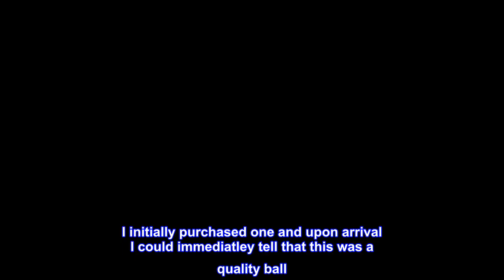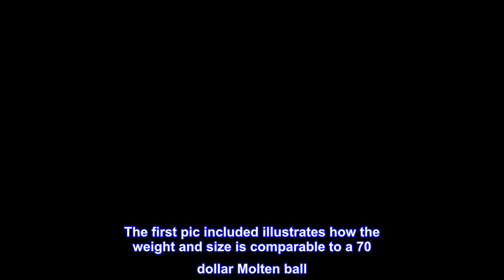Great product - GoSports Indoor Competition Volleyball - Made from Synthetic Leather - Includes Bal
Great product -  GoSports Indoor Competition Volleyball - Made from Synthetic Leather - Includes Ball Pump

SIX PACK: The most popular choice for coaches, camps, schools, and anyone tired of chasing after one ball
COMPOSITE LEATHER: Premium outer skin for enhanced touch and durability
OFFICIAL SIZE AND WEIGHT: Meets NFHS specifications for competitive use
MAINTAINS SHAPE: Inner butyl bladder for maximum air retention
BONUS ACCESSORIES: Includes premium inflation pump to always keep balls inflated to the correct level and mesh carrying bag to store the balls

Quality volleyballs to add to your practices/drills!
I am currently a middle/high school coach and I have over 25 years of playing experience at the DI level. When purchasing these volleyballs I honesly had medicore expecatations. I initially purchased one and upon arrival I could immediatley tell that this was a quality ball. The weight and texture of the ball feels perfect for my coaching needs. I would place this ball better than the Molten USYVL balls and very similar to the Tachikara SV-5W Gold which is more than twice the price of this ball. The wieght of the ball is accurate and the leather feels soft/not that plastic feel. As an added bonus they provide you with a pump and needle.

The break in period for this ball is about a week. I have had no complaints from my players and its an awesome way to add more quality balls into your drills.

I recently went ahead and purchased the six pack. I will update this review if anything changes but so far these balls have exceeded my expectations. The first pic included illustrates how the weight and size is comparable to a 70 dollar Molten ball. Order with confidence.